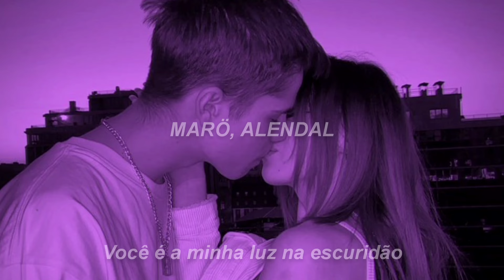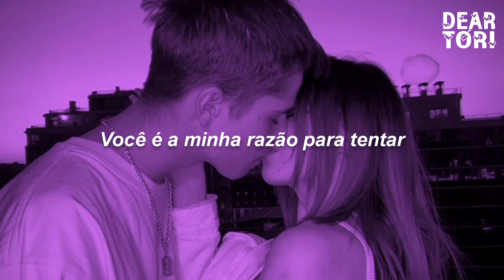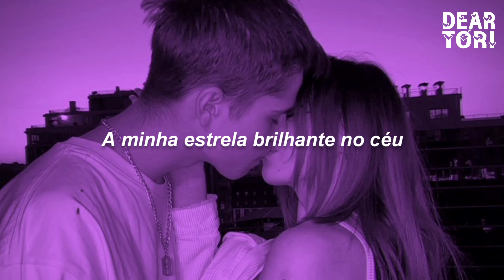MARÖ, ALENDAL - Reason To Try (TRADUÇÃO/LEGENDADO) PT-BR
🎤 Letra:

You're my light in the darkness
My shining star in the sky
Without you with me I'm hopeless
You're my reason to try

You're my ship in the ocean
You're guarding me through the night
You're taking me through the motions
And baby it's you and I

If everything would burn, if everything would burn
We'd rise up from the ashes